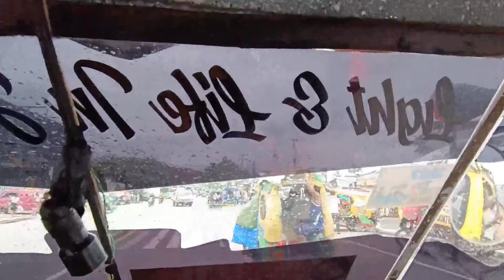Rizal to Tom's karaoke hub, Surigao | Dandy's TV